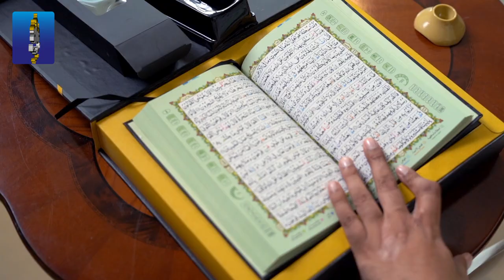Visits Ahsan ul Kalam Head Office | Praise for Pen Quran AK-786✨💝🎁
✨ Hafiz Abubakar ne Ahsan ul Kalam ke head office ka daura kiya aur Pen Quran AK-786 ki tareef ki. Unhone kaha, "Ahsan ul Kalam ek anmol tohfa aur behtareen sadqa e jariya hai. Alhamdulillah, aaj maine iska official visit kiya hai aur isme tamaam wo khubiyan mojood hain jo jadeed dor ke taqazon ke mutabiq hain."

📖 Highlights:

Allah ke kalaam ko yaad karna, samajhna aur hifz karna itna asaan ho gaya hai jo humare gumaan mein bhi nahi tha.
Allah ki taleemat ko aam karna hum sab par wajib hai.
Ahsan ul Kalam Digital Pen Quran ko shadi, biyaah aur dosre khushi ke moqon par behtareen gift ke tor par pesh karen.
Isko hadiya karne se aapko sawab milega aur kisi aur ko Allah ka kalaam seekhne mein asaani hogi.
Hafiz Abubakar ne sab ko ye mashwara diya ke Yeh pen Quran gift karen aur Mission ka hisa ban jaye "Mera moallim mere saath hai." 🌿

𝗝𝗼𝗶𝗻 𝘂𝘀 𝗶𝗻 𝘁𝗵𝗶𝘀 𝗺𝗶𝘀𝘀𝗶𝗼𝗻 𝘁𝗼 𝗯𝗿𝗶𝗻𝗴 "𝗻𝗮𝗳𝗮 𝗱𝗼 𝗷𝗮𝗵𝗮 𝗸𝗮" 𝘁𝗼 𝗲𝘃𝗲𝗿𝘆𝗼𝗻𝗲!

𝗙𝗲𝗮𝘁𝘂𝗿𝗲𝘀 𝗮𝗿𝗲: 👇💯

Dany Digital Quran AK-777 Specifications and Price in Pakistan:
✅ Dany Quran Pen Ahsan Ul Kalam AK-777 Jadeed
✅ Qurani Encyclopedia with 19 New Feathers
✅ 32 GB Memory, 70 Recitations, 12 Languages
✅ Introduction of Ambiya Alayhis Salam, Fiqhi Istalahat,
✅ Introduction of Surah, Shan e Nuzool.
✅ Quranic Tafsir
✅ Word by Word Tajweed
✅ Prophet Stories for Kids
✅ Emaniyat
✅ Noorani Qaida
✅ Waldain Ka Ehtram
✅ Digital Pocket Quran
✅ Seerat e Rasool (ﷺ)
✅ Hifz Quran Feature

𝗔𝘃𝗮𝗶𝗹𝗮𝗯𝗹𝗲 𝗼𝗻 : 👇💯